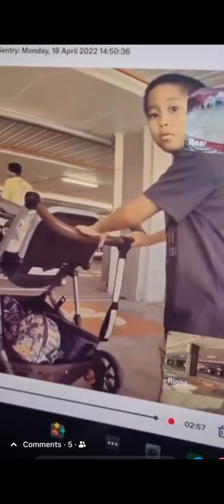Liam Kulit Compilations